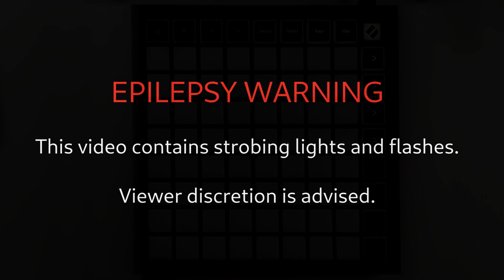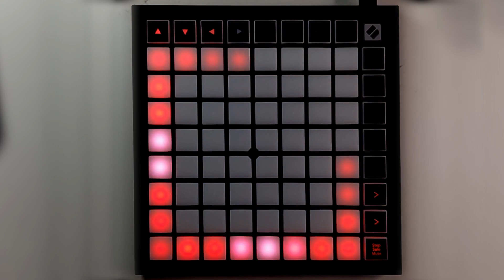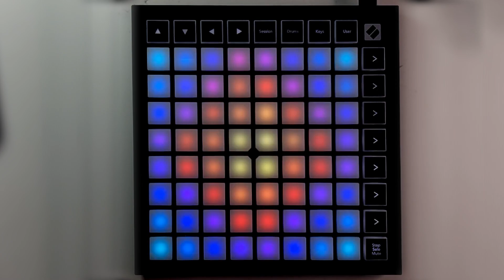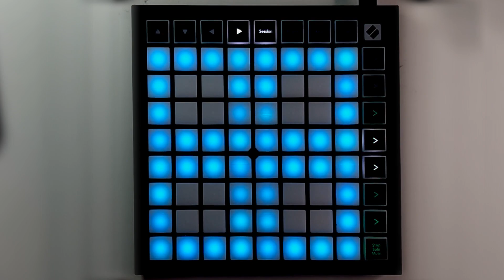Keepers Of Our Legacy - LAUNCHPAD LIGHTSHOW (Song by D-Block & S-te-Fan and Headhunterz)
Hey guys! I started working on this lightshow about a month ago using audio from D-Block & S-te-Fan's Qlimax set. Then, I found out through their Instagram story that the song had a new third section added, so I quickly scrambled to get most of the ligthshow finished, then waited till midnight for the song to be released in New Zealand. From there, it was a mad dash to get the final section's lightshow finished and uploaded before the song got released in the Netherlands.

Every single light effect in this project is made up of hundreds of individual MIDI notes. Very time-consuming, but rewarding in the end! I put a lot of passion into this project, and it's the first lightshow I've made using Ardour, a completely open-source DAW. With all that being said, I hope you guys enjoy!

If you would like to support me and my channel financially, you can donate to any of these addresses:

Bitcoin (BTC)
1FAbsXLfX7GWKftyEenPhutdhPsA4xPnpw

Ethereum (ETH)
0xd0e1Ae70ee85f3edADaBC82cbCcfE6d88324E697